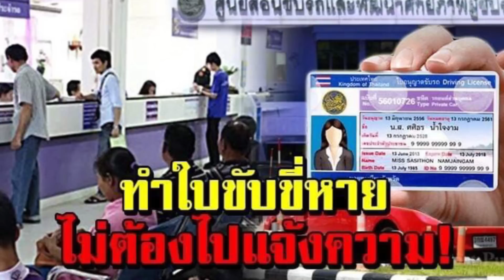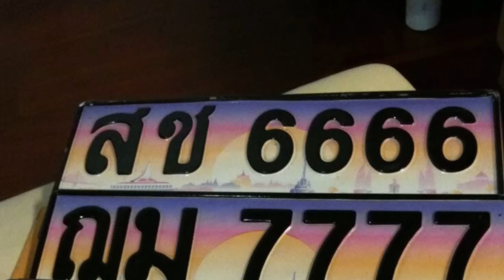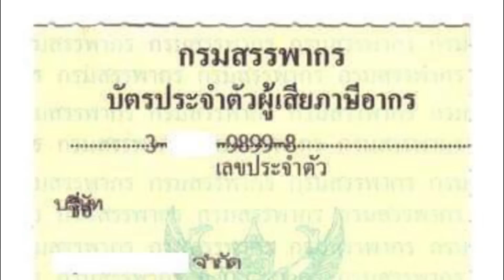ทำใบขับขี่หาย ไม่ต้องแจ้งความ